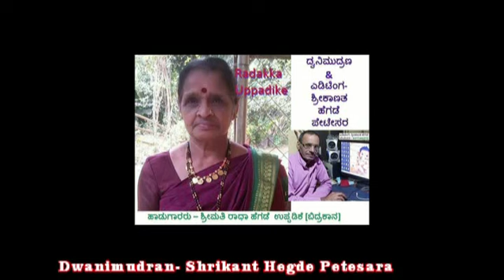ಹವ್ಯಕ ಹಾಡು(ಉಪನಯನ-ದೃಷ್ಟಿ ತೆಗೆದದ್ದು) ಶ್ರೀ ಮತಿ ರಾಧಾಕ್ಕ ಉಪ್ಪಡಿಕೆ- ಯಾರ ದೃಷ್ಟಿಯು ಬಾಲನಿಗೆ